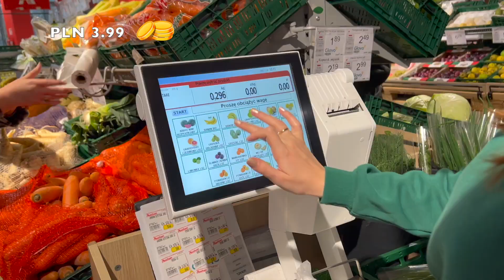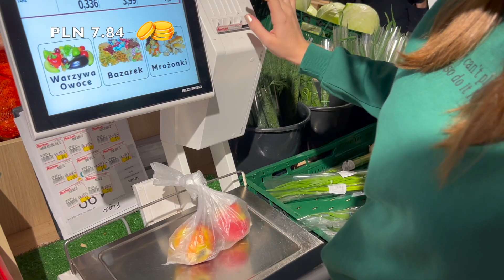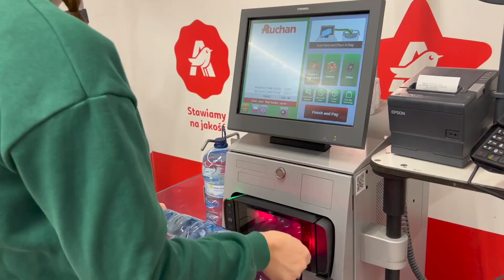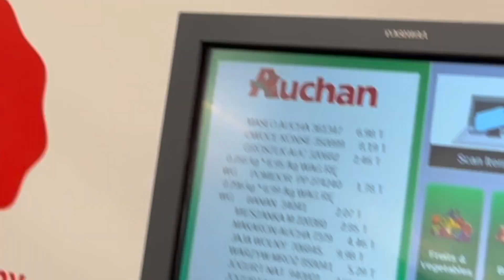100 ZLOTY ile BİR haftalık market alışverişi? 👀 | Polonya 2022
Selamlar!

Polonya'nın para birimi olan Zloty ile bugün 100 Zloty Market Challange videosuyla geldim! 100 pln ile 1 haftalık alışveriş yaptım, neler aldığımı görmek için sonuna kadar izleyin. :)

Umarım severek izlersiniz. Şimdiden destekleriniz için teşekkür ederim.

İyi seyirler,

Diğer videolarıma da göz atmak isterseniz;